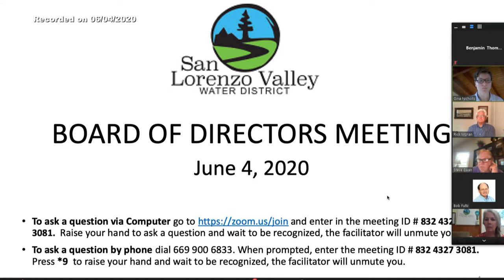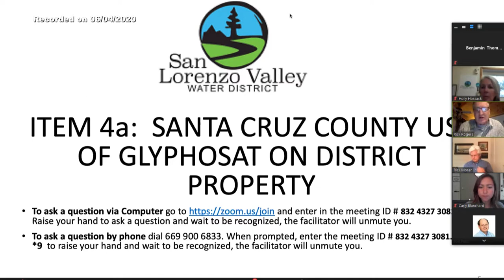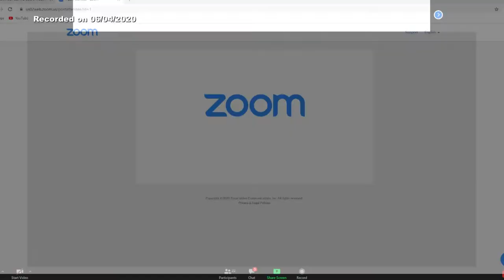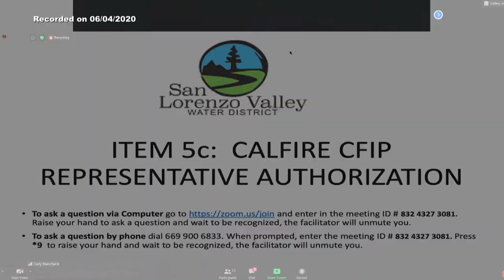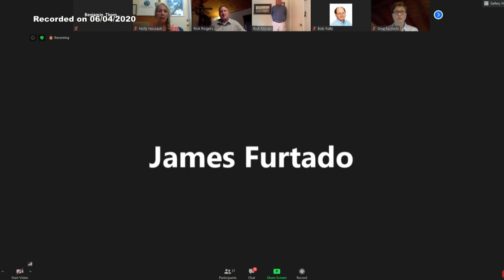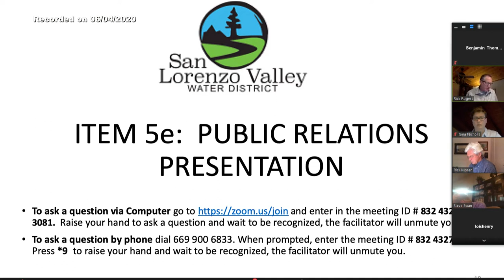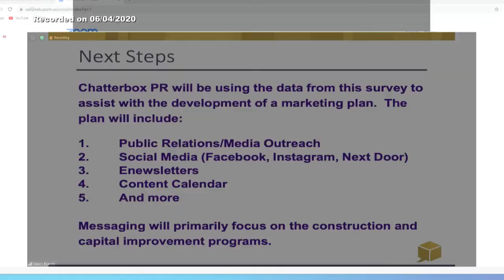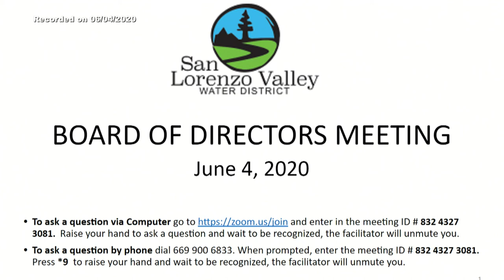San Lorenzo Valley Water District 6/4/20